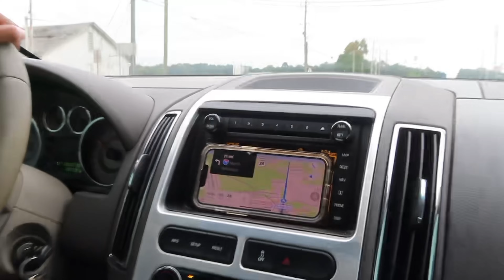COLLEGE WEEKEND IN MY LIFE| parties, games, & more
watch in 1080p ~click ••• in the top

Thanks for watching today’s video ! it really took a lot of time and effort so please share it and subscribe ! i love each and everyone one of you 😗 please follow all my social media accounts to keep up with the life of tay ! don’t forget to like comment share and subscribe 💕

you made it this far i love you :)